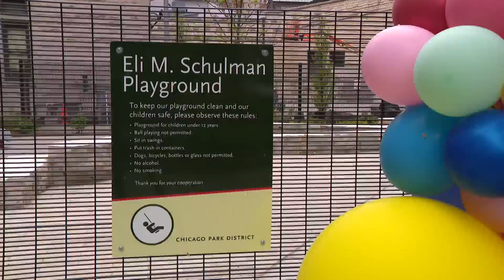Newly renovated Eli M. Schulman playground at Seneca Park opens to public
Chicago families can now enjoy a newly updated playground just steps off the Magnificent Mile.